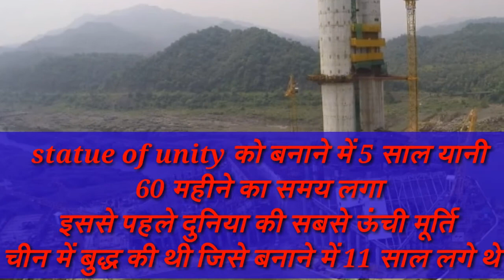जानिए sardar patel की मूर्ति की खास बातें | modi|Statue of unity | gyan Bing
M Modi described the Statue of Unity as a symbol of the country's engineering and technical capabilities.

To welcome visitors, the Gujarat government has not only built a 3-star hotel, shopping centre and a research centre in the Sardar Patel statue complex, but has also built high-speed elevators that will take you to a height of about 400 feet through the core of the statue where you can get a panoramic view of the surroundings.

What is unique about the statue?

Apart from being the world's tallest statue, it also holds the distinction of being among the fastest to be completed -just 34 months unlike China's Spring Temple Buddha which took 11 years.

The work began on December 19, 2015.

Where is the statue built?

The imposing monument is twice the height of the Statue of Liberty in the US and is built on an islet, Sadhu Bet, around 3.5 km downstream from the Sardar Sarovar Dam in Gujarat's Narmada district.

The best way to reach Sadhu Bet island is to take a boat ride.

Built at a cost of Rs. 2,989 crore, the statue depicts Sardar Vallabhbhai Patel, India's first home minister, wearing a traditional dhoti and shawl, towering over the Narmada River.

Who designed the Statue of Unity?

Padma Bhushan awardee, Ram Vanji Sutar, a 93-year-old acclaimed sculptor who graduated from the prestigious J.J School of Art in Bombay designed the statue.

He has sculpted masterpieces including that of Mother Chambal at Gandhi Sagar Dam in Madhya Pradesh, equestrian statue of Maharaja Ranjit Singh in Amritsar, and numerous statues of Mahatma Gandhi.

Who built the statue?

It took about 250 engineers and 3,400 labourers to construct the Statue of Unity.

It has been built by Larsen and Toubro and the state-run Sardar Sarovar Narmada Nigam Ltd. It took about 250 engineers and 3,400 labourers to construct the statue.

Construction materials used to build the statue

It has been built using over 70,000 tonnes of cement, 18,500 tonnes of reinforcement steel, 6,000 tonnes of structural steel and 1,700 metric tonnes of bronze, which was used for the outer cladding of the structure.

What will be its cost of operation and maintenance?

Rs 657 crore over 15 years, Rs 43.8 crore annually or Rs 12 lakh per day.

Costing of tickets

The statue will be open for the public visit from November 3. People will have to book tickets online to visit the statue ticket for adults is priced at Rs 120while for children (between three to 15 years), it is Rs 60The ticket includes entry to the 'Valley of Flower', memorial, museum and an audio-visual gallery, SOU site and the Sardar Sarovar Dam For observation deck view, the ticket is priced at Rs 350Tickets to avail the bus services cost Rs 30 for adults and Re 1 for Children Of you have booked an entry ticket or observation deck ticket, then the bus ticket need not be booked separately